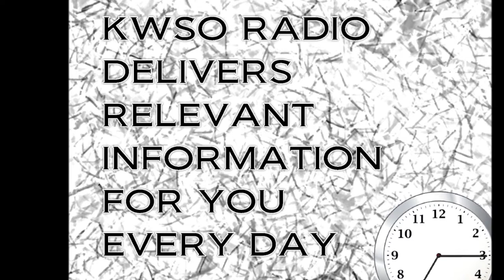KWSO Radio Spring 2018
A snapshot of KWSO radio - owned and operated by the Confederated Tribes of Warm Springs.  Serving our community since 1986.

Contribute $10 or $20 a month and become a KWSO member.